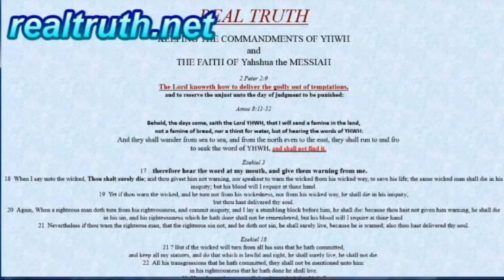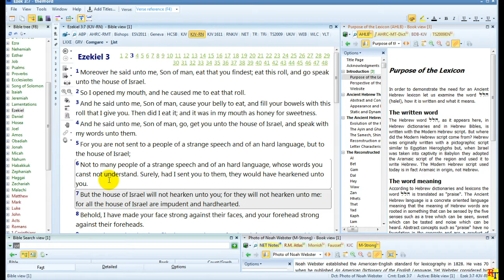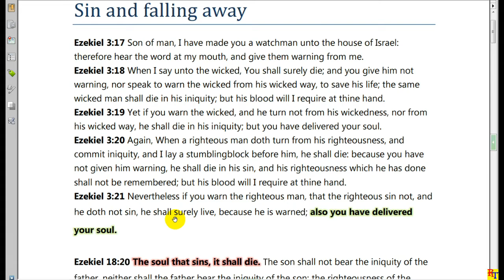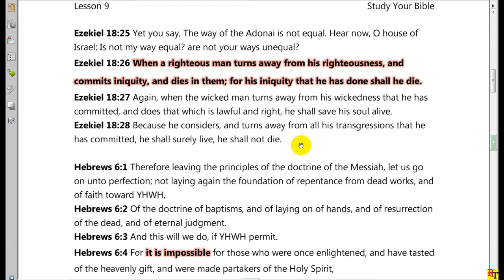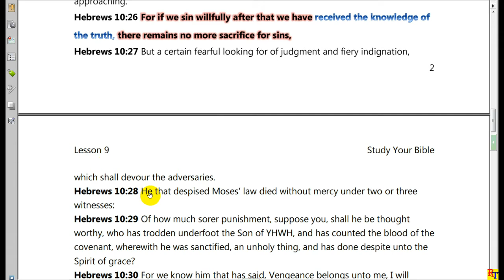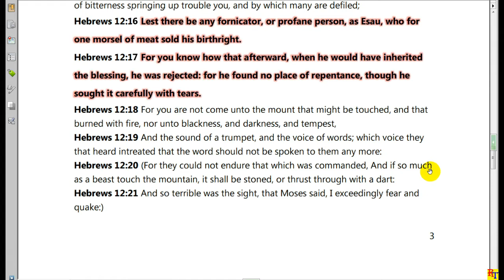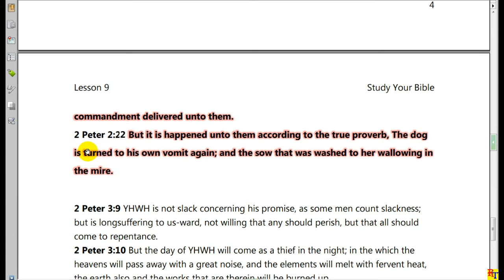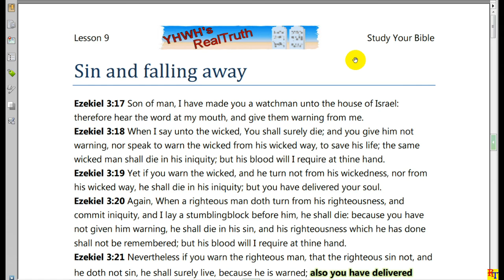L9 Sin and Falling away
The Once Saved always saved doctrine is a lie of the Devil.
A believer can sin and be lost. It is the overcomer that has right to the tree of life The one that has never overcome sin will have no right to the tree of life.
No putting your righteousness on pause and then coming back it does not work that way.
1 Corinthians 10:13 There has no temptation taken you but such as is common to man: but YHWH is faithful, who will not suffer you to be tempted above that you are able; but will with the temptation also make a way to escape, that you may be able to bear it.